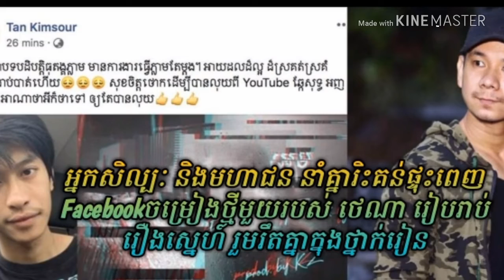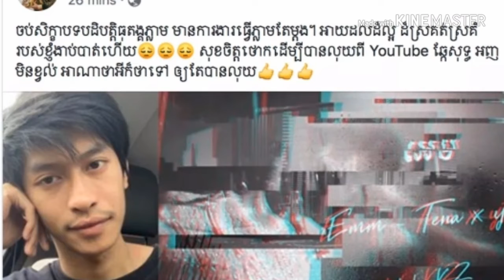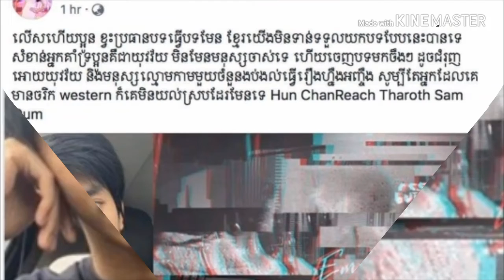អ្នកសិល្បៈ និងមហាជន នាំគ្នារិះគន់ផ្ទុះពេញ Facebookចម្រៀងថ្មីមួយរបស់ ថេណា រៀបរាប់រឿងស្នេហ៍ រួមរឹតគ្នា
Artists and the public have blasted a full Facebook burst, revealing a love story in a classroom.